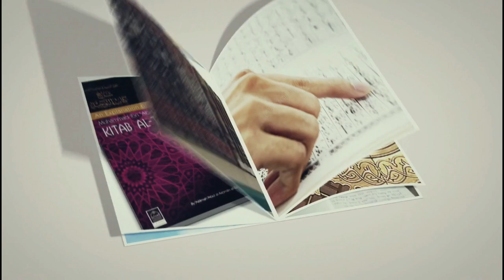Manhaj As-Saalikeen || Part 1 Introduction Into Fiqh || by Br Sa’eed Hassan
Live tune in
Mixlr.com/alitisaamsunnah